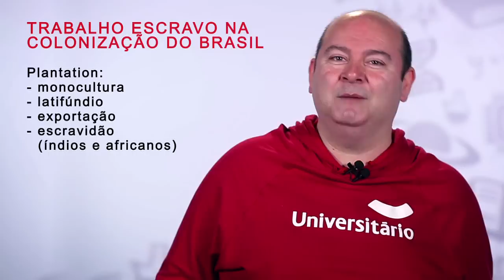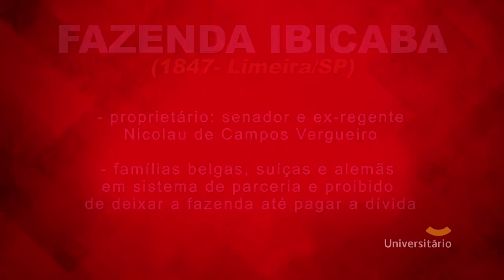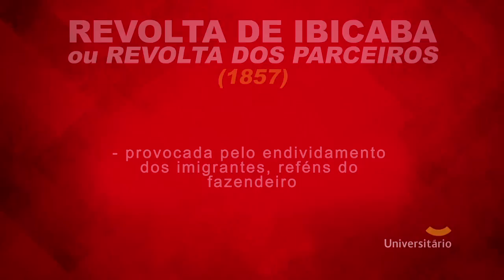Imigração | EnemTube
Dica de CIÊNCIAS HUMANAS E SUAS TECNOLOGIAS